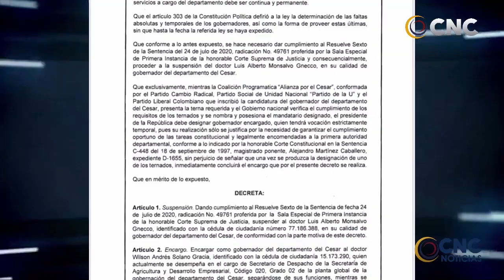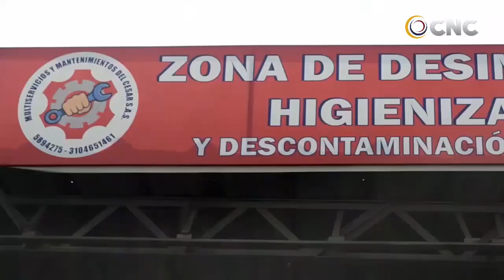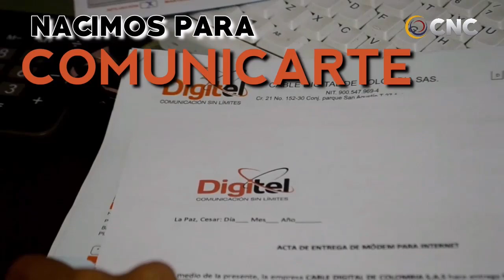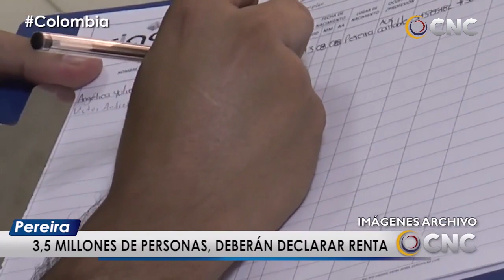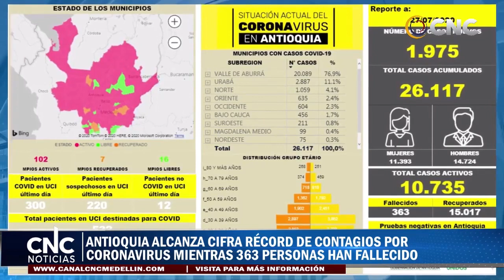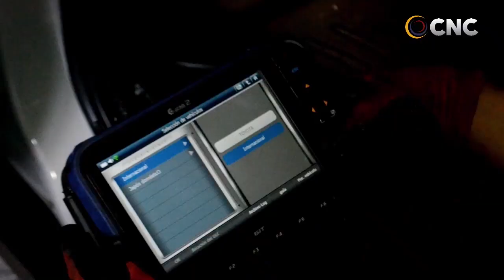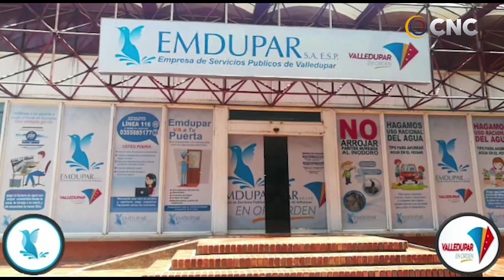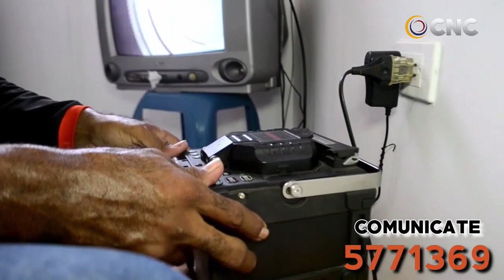CNC NOTICIAS VALLEDUPAR EMISIÓN CENTRAL 28 JULIO 2020